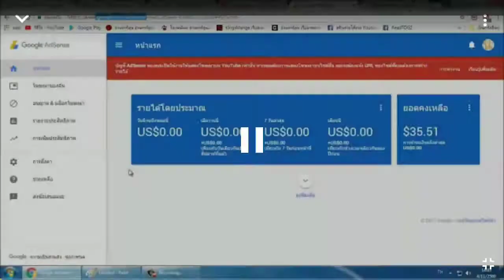Guns of Glory #8 รวมเศษแปลนlv4-5 สุ่มแปลนเทพๆ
ไม่ได้ แปลนส้มเลย 0.0